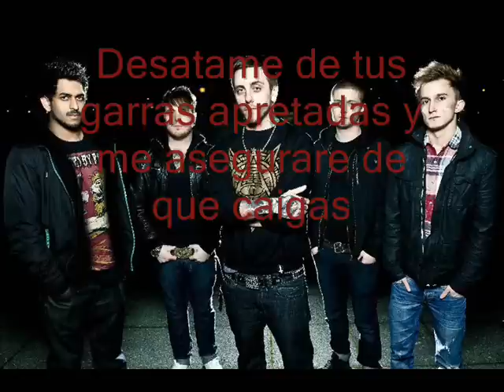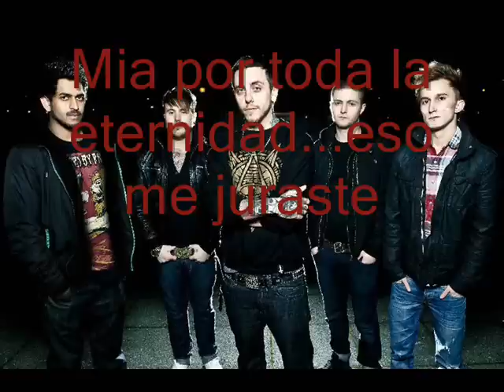Heart Of A Coward - Keep Your Distance (Traduccion al español)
Letra:
Jugaste conmigo y eso no te llevara muy lejos
Dejandome tu infidelidad y cicatrizado
Pidiendo clemencia no llegaras al elogio
Liberame
Liberame
Llevame lejos de este lugar
Liberame
Desatame de tus garras apretadas y me asegurare de que caigas
Mantienes tu cabeza por encima del resto
Voy a torcer este cuchillo hasta que mueras
Hasta que mueras
Tus ojos ruedan de nuevo en tu craneo
¿Quien controla ahora?
¿Quien controla?
Pensaste que nunca llegaria este dia
¿Quien es la perra ahora?
Tu eres la maldita perra!!!
Tu eres la perra
Liberame
Liberame
Liberame
Me ire lejos de aqui
Liberame
Liberame
Mia por toda la eternidad...eso me juraste
Ahora tu rompiste esas promesas y perecen
¡perra!
Liberame